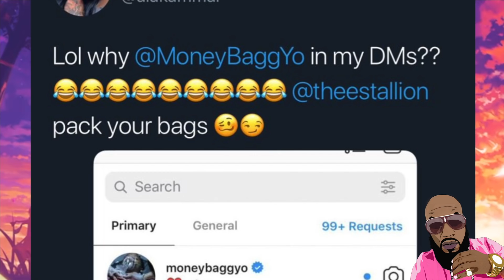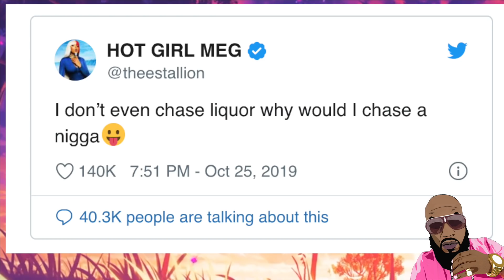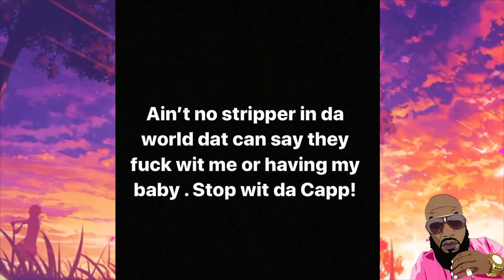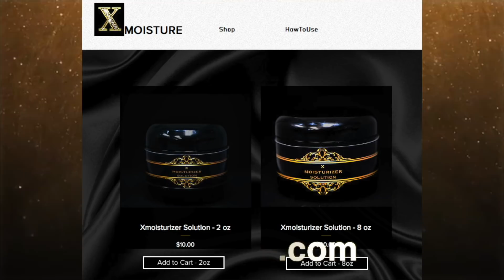Megan Thee Stallion REACTS To Money Bagg Yo Having A Baby On Her!!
The couple have been dating now for 6 months, and recently the pair released a new collaboration, entitled "All Dat." In the video for their new track, the two went on a super-date, spending thousands.